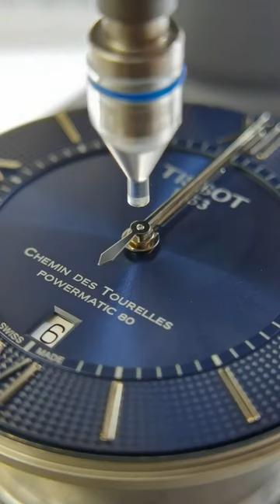Tissot Durul Repair and Maintenance Famous Watch Repair Chongqing Ruichen Watch Repair Co , Ltd